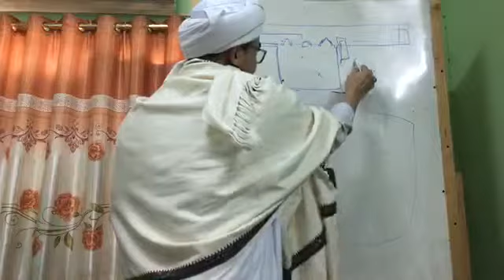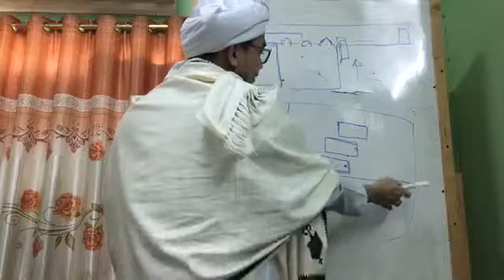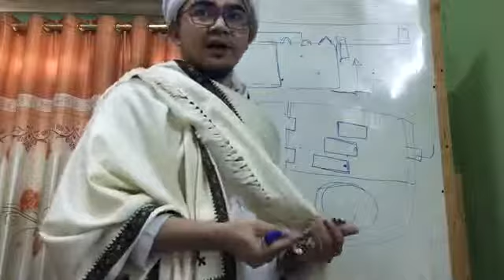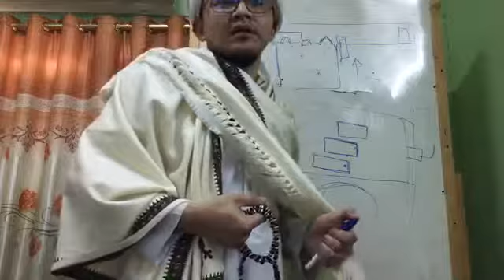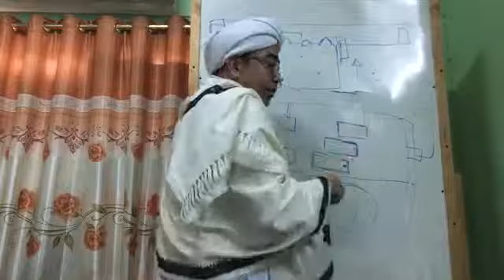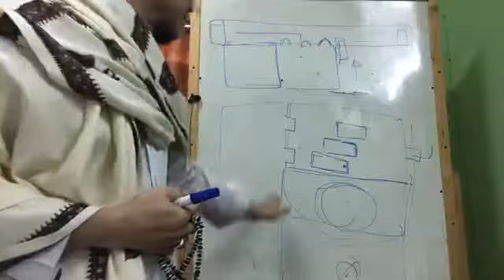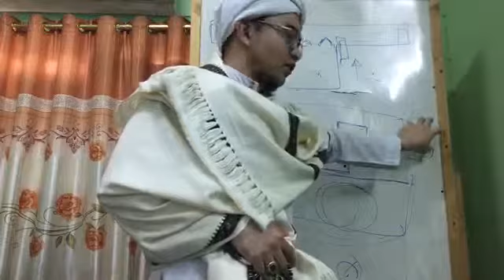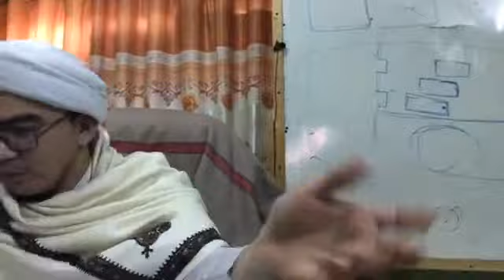KITAB MANASIKIL HAJI WAL UMRAH EP.20/3